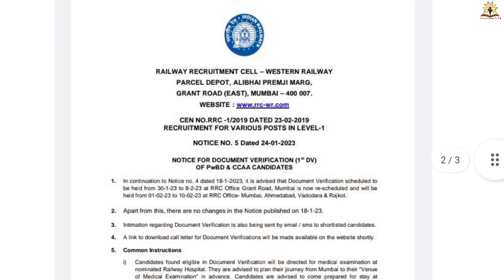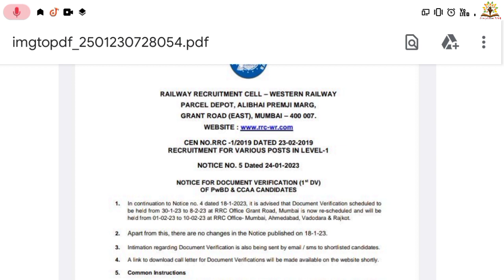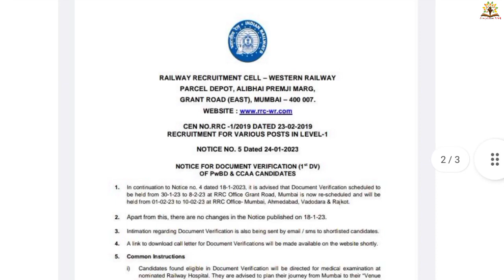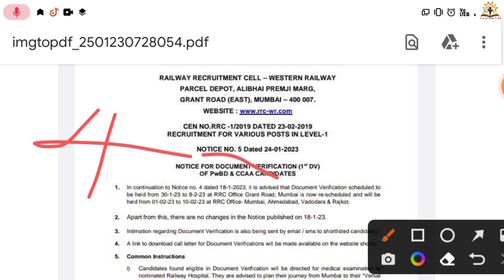wr mumbai documents verification, document verification schedule group d,wr mumbai final cutoFF,pet🔥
group d running lucknow, group d running allahabad, group d running ambala cantt, group d pet result

sersa stadium kharagpur group d running,sersa stadium kharagpur group d running track,sersa stadium🔥

gorakhapur pet date 2023, delhi pet date, gorakhpur group d pet date, pet date gorakhpu
group d pet result,ratlam hotal,ratlam railway football ground, group d pet result,wr mumbai cutoFF🔥

group d pet result,ratlam hotal,ratlam railway football ground, group d pet result pdf Ratlam,pet d

group d pet result,ratlam hotal,ratlam railway football ground, ratlam mumbai pet result 12 January🔥

group d pet result,ratlam hotal,ratlam railway football ground, ratlam mumbai pet result pass fail 🔥

group d pet result,ratlam hotal,ratlam railway football ground, ratlam railway pet result pass fail🔥

group d pet result,ratlam hotal,ratlam railway football ground, ratlam railway ground, live running🔥

ratlam football ground live running, live running Pet group d, live running Ratlam, running Pet live

group d pet result,ratlam hotal,ratlam railway football ground, ratlam railway ground,pet live run 🔥

ratlam hotal,ratlam railway football ground, ratlam railway ground,ratlam ground, ratlam meena samaj

ratlam hotal,ratlam railway football ground, ratlam railway ground,ratlam ground,ratlam live running

ratlam railway football ground, ratlam railway ground,ratlam football, pet block date medical,pet d🔥

ratlam railway football ground, ratlam railway ground,ratlam football, pet block date medical प्रमाण

ratlam railway football ground, ratlam railway ground,ratlam football,ratlam group d, pet block date

ratlam railway football ground,ratlam railway ground,ratlam football,ratlam group d pet,ratlam group d

ratlam railway football ground,ratlam railway ground,ratlam football,ratlam group d pet live running

ratlam railway football ground, ratlam railway ground, ratlam football,ratlam group d pet ground,rrc

rrb mumbai group d result 2022, rrb group d western mumbai cut off 2022, wr group d cut off 2022,rrb

rrc group d result, rrc group d cutoff, rrc group d wr mumbai result, rrc group d Delhi result, rrb🔥

rrb Guwahati group d result, rrb Guwahati group d cutoff, rrb group d Guwahati result, rrb group d 🔥

rrc allahabad group d result, rrc group d allahabad result, rrb allahabad group d cutoff,rrb group d

rrc mumbai group d result, rrc group d western mumbai result, rrb mumbai group d cutoff, rrb group d

rrc group d cut off 2022, rrc group d pet date, rrc group d cutoff mumbai,group d result,rrc group d

western mumbai group d cutoff,🔥group d western mumbai cutoff,🔥wm group d cutoff after answer key,rrb

Joine us -